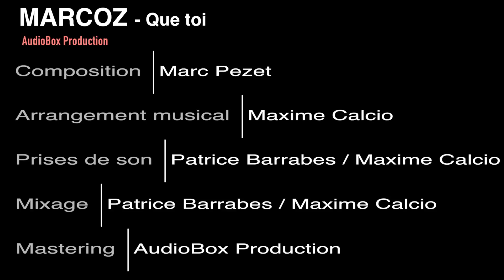AUDIOBOX Production - Teaser - Marcoz - Que toi